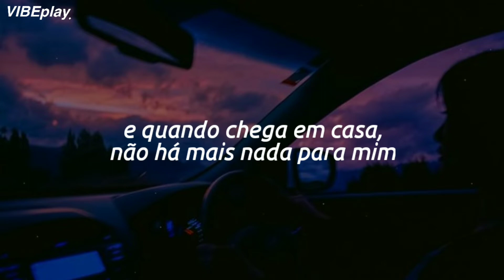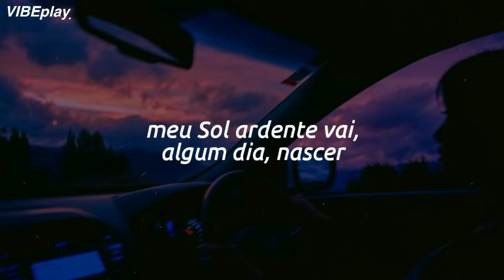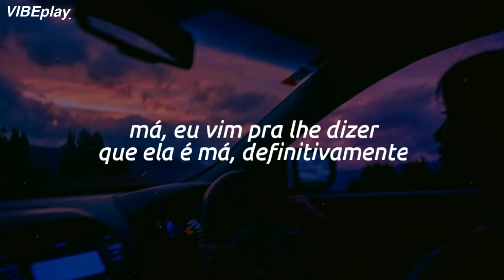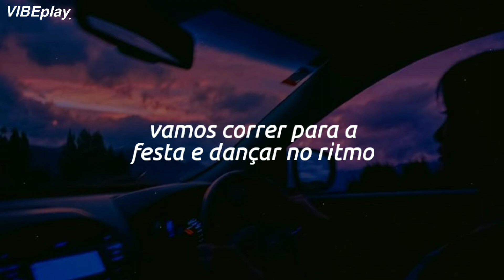lana del rey - doin' time (tradução)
lyrics/letra

All the people in the dance will agree that we're
Well-qualified to represent the L.B.C
Me, me and Louie
We gon' run to the party and dance to the rhythm
It gets harder (harder, harder)

It gets harder (harder, yeah, harder, yeah)

My burning sun will someday rise

It gets harder